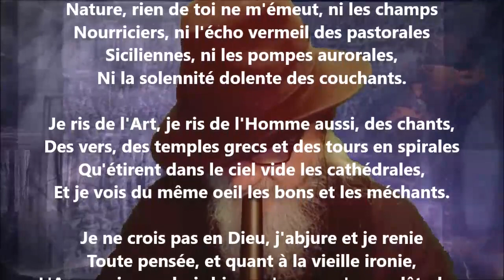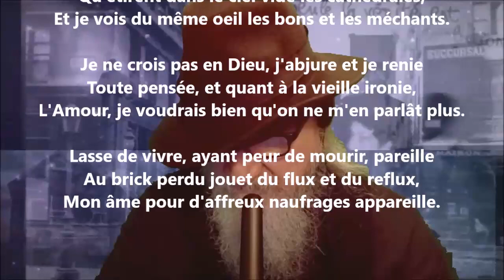L'angoisse - Paul Verlaine lu par Yvon Jean